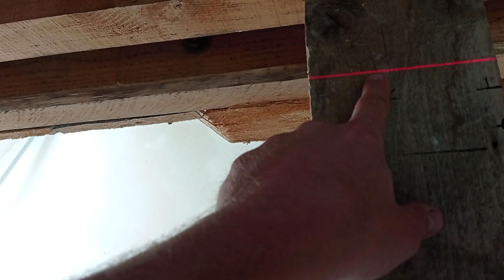Jak zrobić stelaż na dachu kopertowym...odc 2.